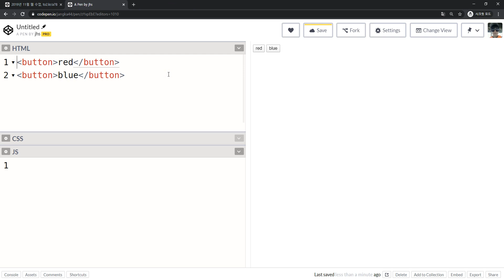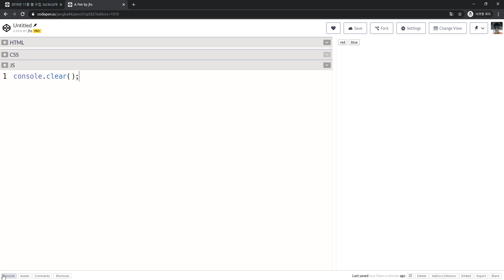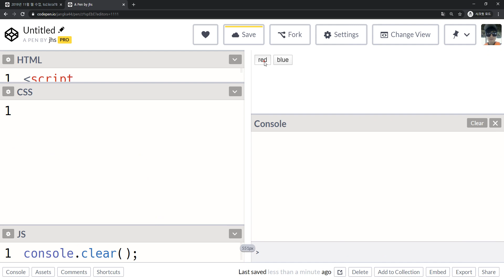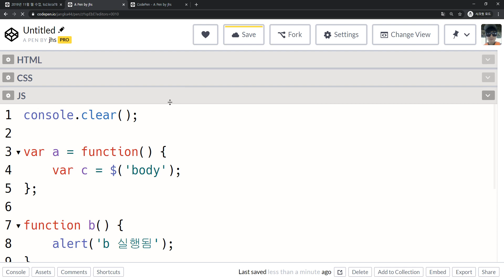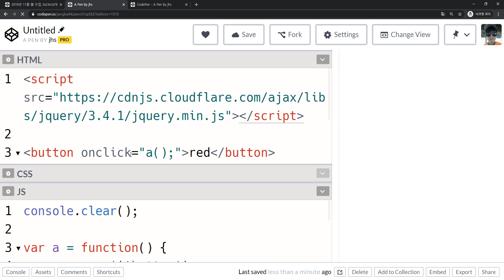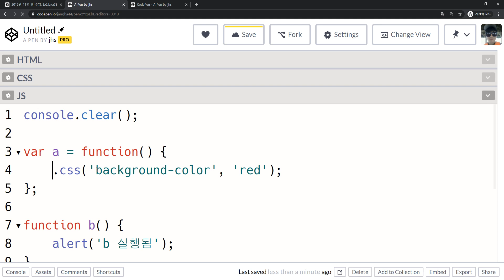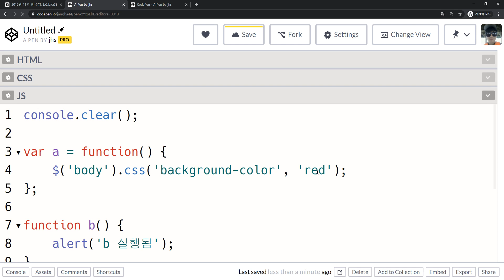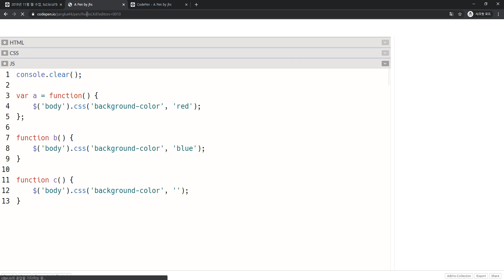2020 01 06, 프론트, 예제, 버튼을 클릭하면 body의 배경색이 변해야 합니다